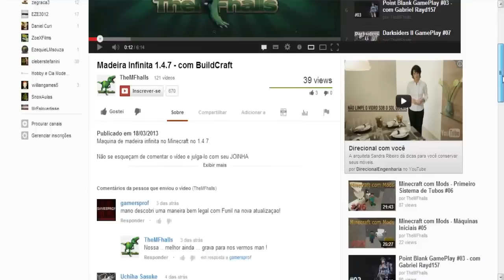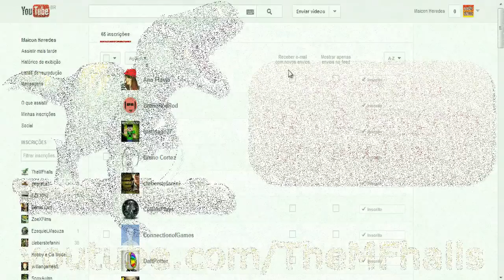Minecraft com Mods - Arboreto de Borracha #24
Fala ai Galera ... Tá ai mais uma serie para o canal, onde irei desenvolver os mods do minecraft, sendo eles o Industrial Craft 2, Buildcraft, entre outros .

Não se esqueçam de comentar o vídeo e julga-lo com seu JOINHA e FAVORITO.